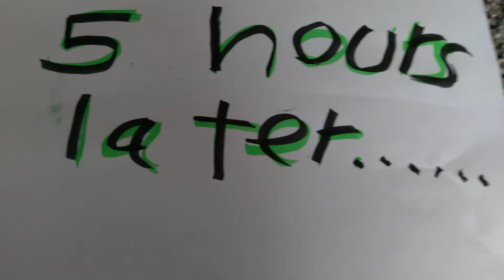Bunny rabbit game! Episode 3: TNT.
sing before the TNT blows up!